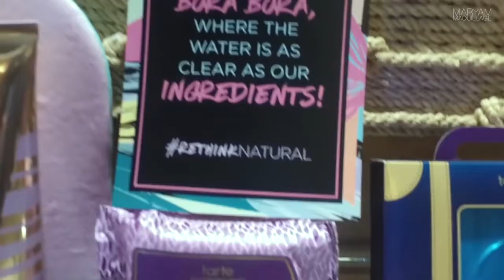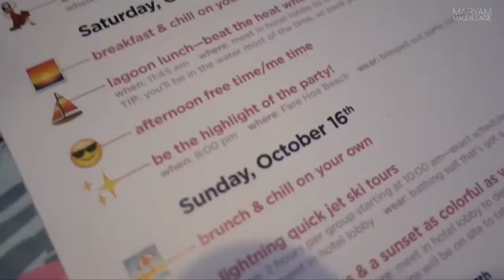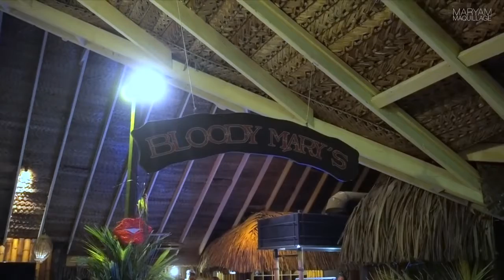BEST VLOG - BORA BORA TRAVEL VLOG Maryam Maquillage NEW #2017